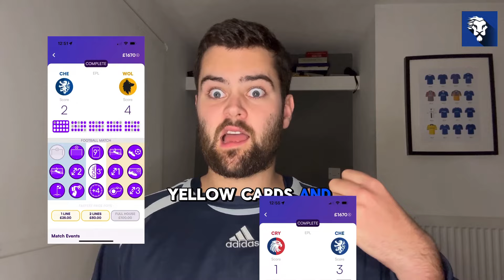THIAGO SILVA IS A CHELSEA LEGEND | Round The Corner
Nina previews Chelsea vs Bournemouth in the last game of the season!